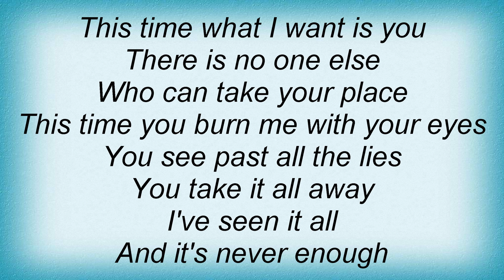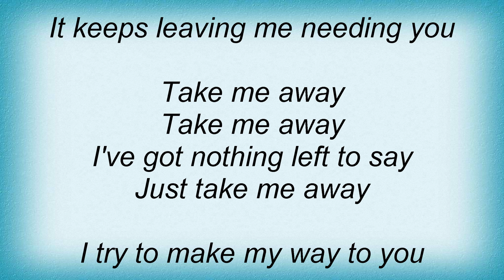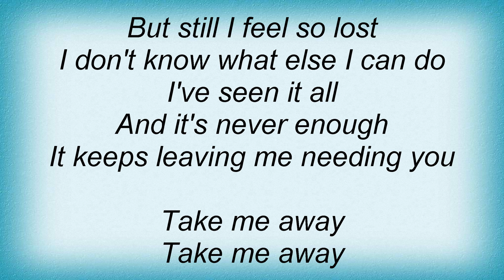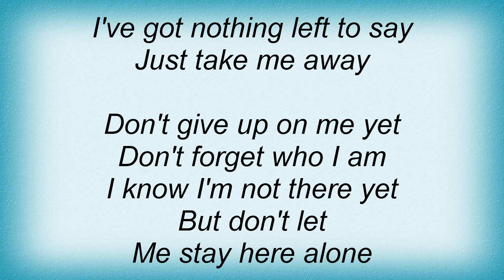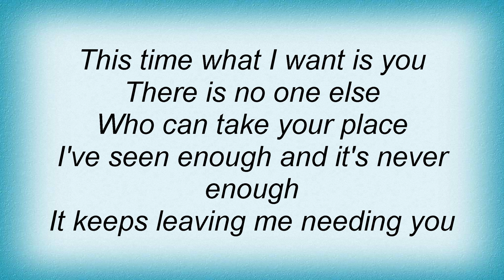Lifehouse - Take Me Away Lyrics